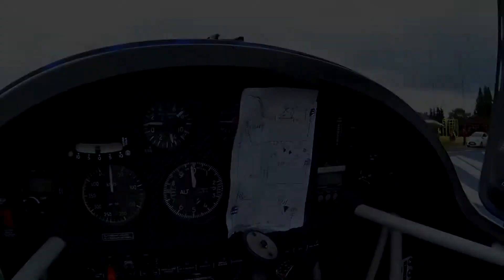XV Małopolski Piknik Lotniczy 2019 Pobiednik Wlk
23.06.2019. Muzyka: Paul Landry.